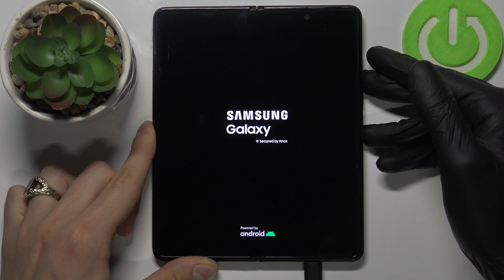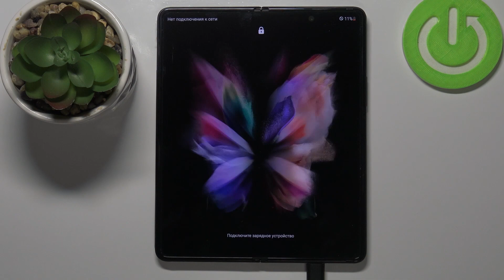SAMSUNG Galaxy Z Fold 3 | Полная очистка всего кэша с SAMSUNG Galaxy Z fold 3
Хотите получить доступ ко всей информации о вашем SAMSUNG Galaxy Z fold 3 вы найдёте на нашем сайте:

В сегодняшнем ролике мы с вами разберёмся как можно очистить весь кэш с SAMSUNG Galaxy Z fold 3 всего за несколько минут. Cache-файлы на вашем SAMSUNG Galaxy Z fold 3 могут тормозить его работу или создавать баги. Чтобы узнать как можно стереть абсолютно весь кэш с SAMSUNG Galaxy Z fold 3, тогда скорее включайте этот видео-урок.

Как очистить кэш-файлы на SAMSUNG Galaxy Z fold 3? Как стереть весь кеш с SAMSUNG Galaxy Z fold 3? Как с SAMSUNG Galaxy Z fold 3 удалить все CACHE-файлы? Для чего нужен кеш на SAMSUNG Galaxy Z fold 3? Как освободить место в памяти на SAMSUNG Galaxy Z fold 3?